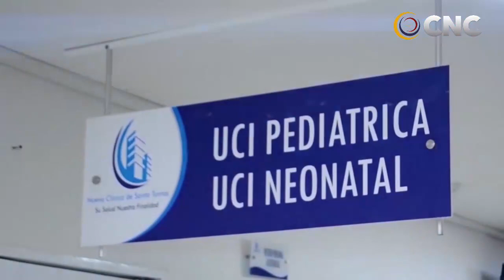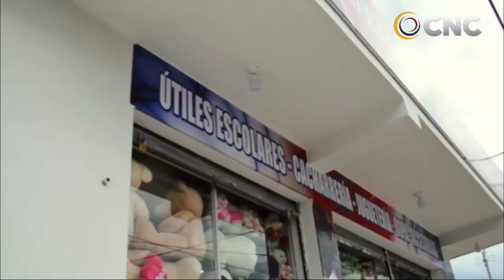CNC NOTICIAS VALLEDUPAR EMISIÓN CENTRAL 18 FEBRERO DEL 2021